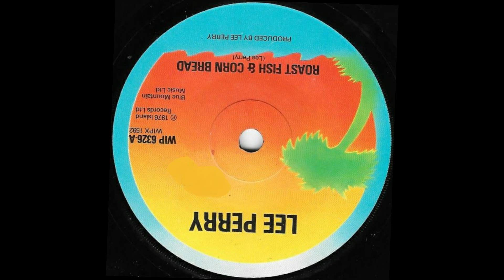LEE (SCRATCH) PERRY ♦ Roast Fish & Corn Bread/Corn Fish Dub {ISLAND 7" 1976}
Mighty Lee "Scratch" Perry musical genius sadly now passed away : (
Man so creative could even make such a great song about his dinner : )